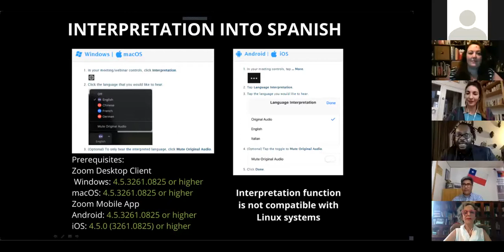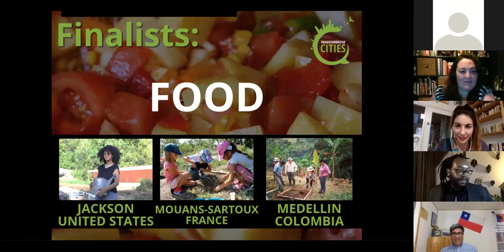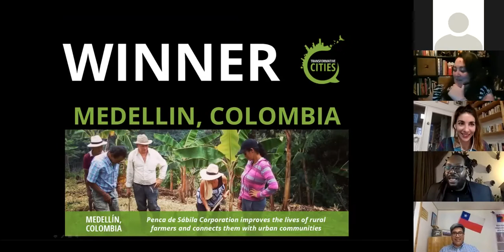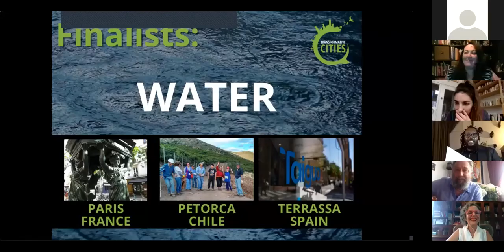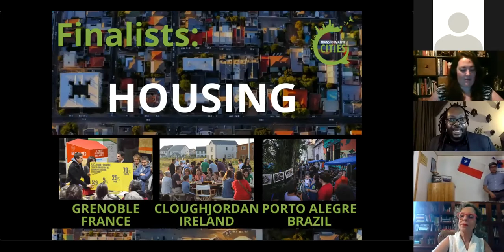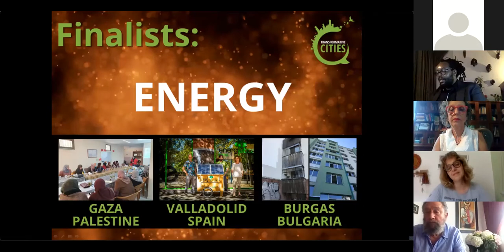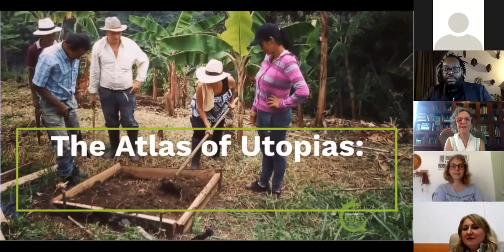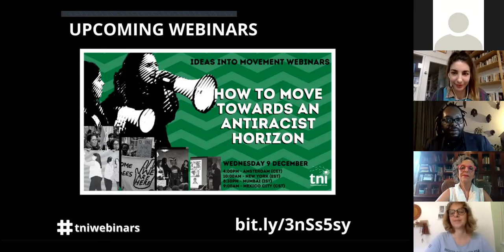Ciudades Transformadoras 2020 Peoples’ Choice Award Finale [ES]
El 2020 ha sido denominado un año de crisis: de la COVID-19 a la intensificación de la tensión racial, pasando por la emergencia climática, el mundo parece estar en caída libre. Pero en todas partes, las personas están desarrollado soluciones locales a problemas mundiales. Hace tres años, lanzamos un premio para destacar las historias de ciudades y colectivos que están experimentando con formas nuevas de practicar la democracia y asegurar el acceso a derechos básicos. El premio intenta vincular y fortalecer iniciativas populares de todo el mundo.

Tres iniciativas transformadoras de cuatro categorías diferentes (agua, energía, vivienday sistemas alimentarios) fueron seleccionadas como las 12 finalistas del premio Ciudades Transformadoras 2020. De mediados de octubre a mediados de noviembre, más de 11.000 personas participaron en un concurso público mundial y votaron a las iniciativas que les resultaron más inspiradoras.

El 2 de diciembre de 2020, Ciudades Transformadoras anunciará las cuatro iniciativas que recibieron más apoyo popular y, por lo tanto, son las ganadoras del Premio del Público 2020 de Ciudades Transformadoras. Un/a representante por iniciativa ganadora participará en la final para hablar de oportunidades y desafíos para transformar nuestros contextos locales y abordar las dificultades climáticas que tenemos por delante.

Shaun Matsheza, coordinador del podcast el Estado del Poder del Transnational Institute será el anfitrión del evento, y contaremos con una invitada especiales:

Raquel Rolnik. Urbanista y Profesora de la Facultad de Urbanismo y Arquitectura de la Universidad de São Paulo. Ha sido relatora especial de la ONU para el Derecho a la Vivienda Adecuada y secretaria nacional de Programas Urbanos del Ministerio de las Ciudades durante el primer gobierno de Lula da Silva en Brasil.